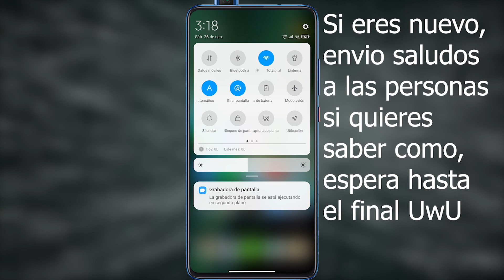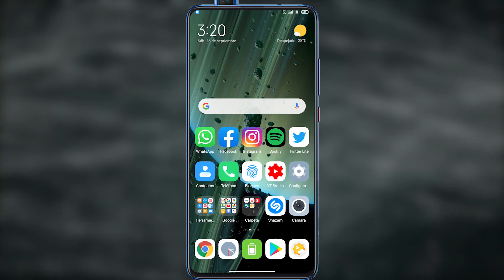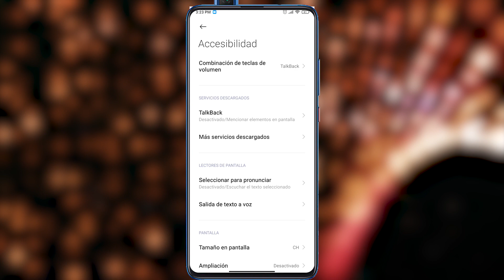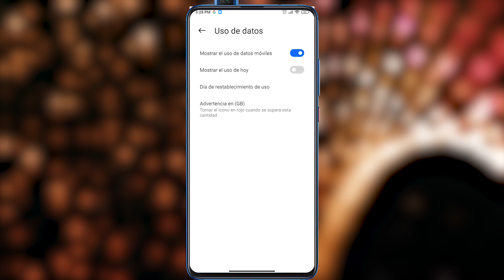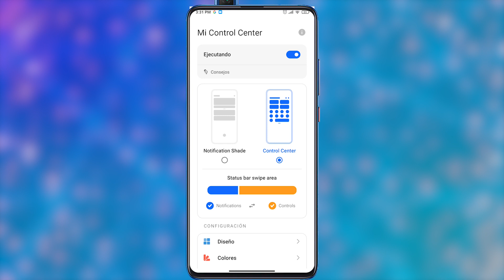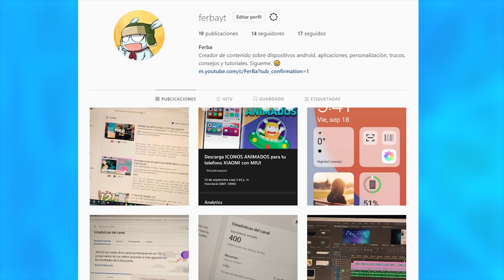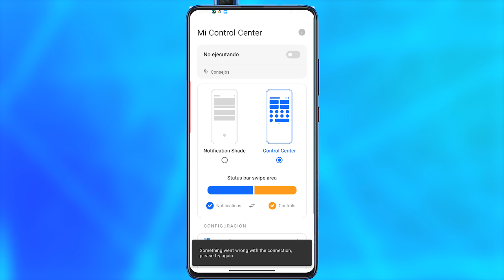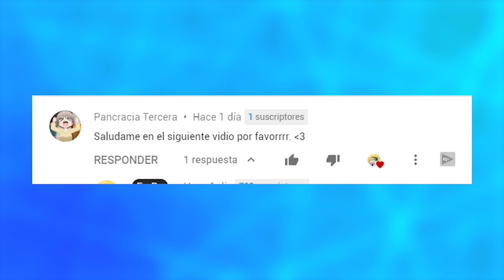Instala el CENTRO DE CONTROL🧲 de MIUI 12 y IOS 14 en tu telefono ANDROID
En este video, te presento los mejores centros de control de MIUI 12 y IOS 14 en tu telefono android, los cuales podras descargar e instalar.

Si no, te dejo este otro: